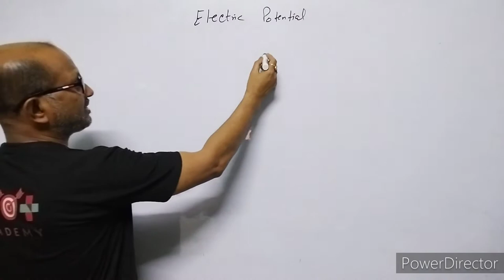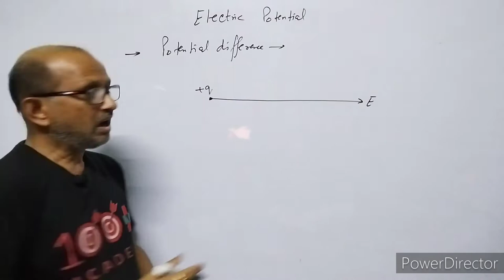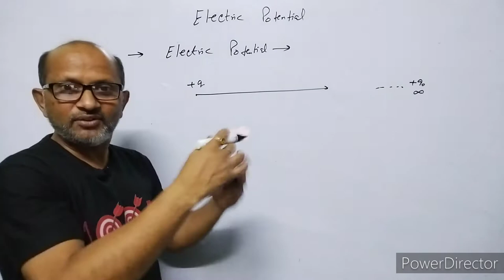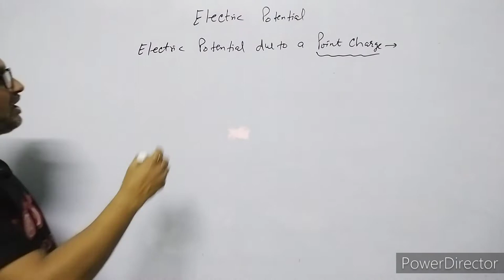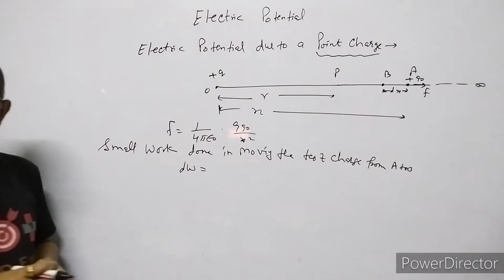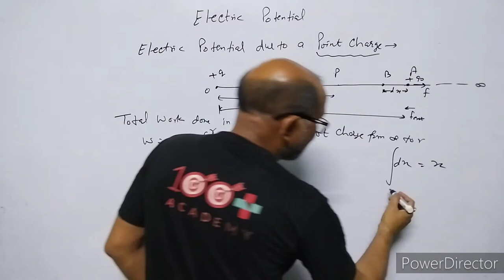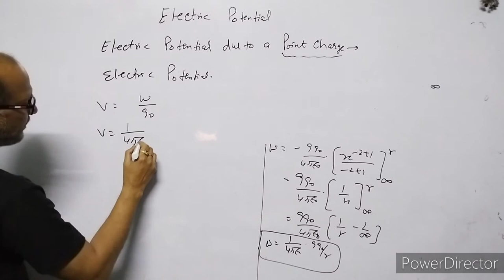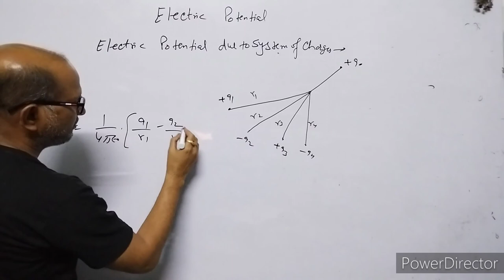XII-Physics:(2.1)Electric Potential & Electric Potential due to a Point Charge.By- A. Prakash.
In this video I have explained Electric Potential, I have explained the potential due to a Point charge..